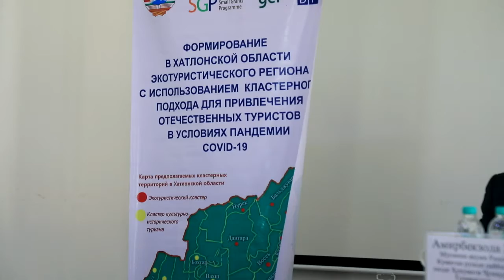Нохияи Балчувон...ҶАЛАСАИ ШУРОИ ҶАМЪИЯТИ ДАР НОҲИЯИ БАЛҶУВОН... Сайëхи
Сайëхи дар нохияи Балчувон рушд ëфта истодааст...